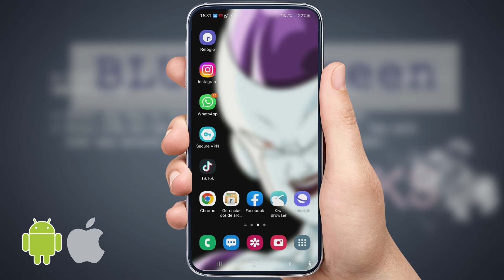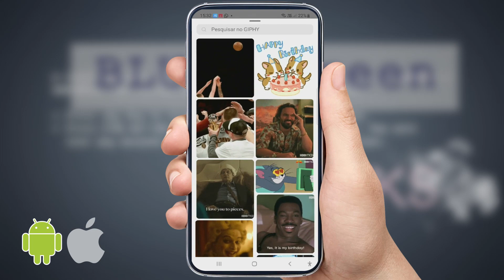Como Colocar Gif nos Comentários do instagram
Veja como usar o novo recurso do instagram que agora permite que você coloque uma gif na seção de comentários de qualquer publicação.